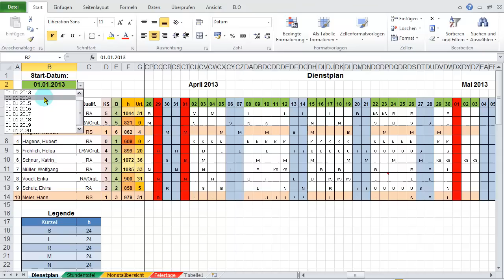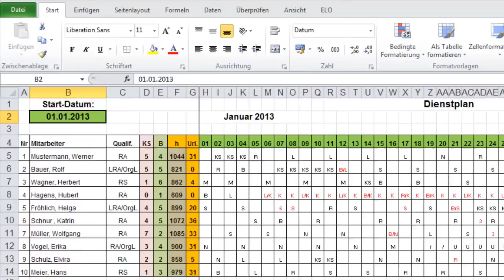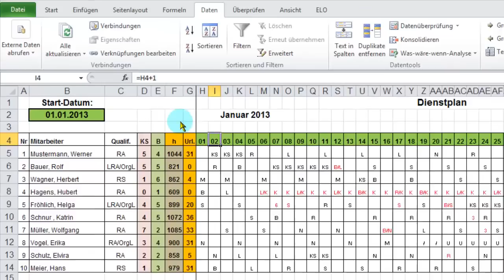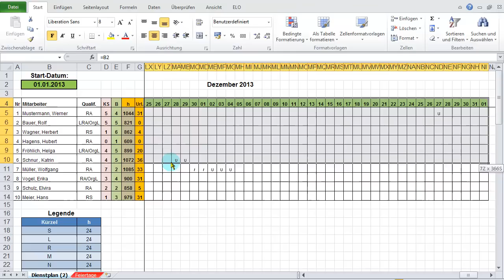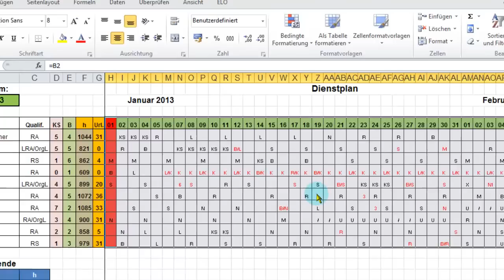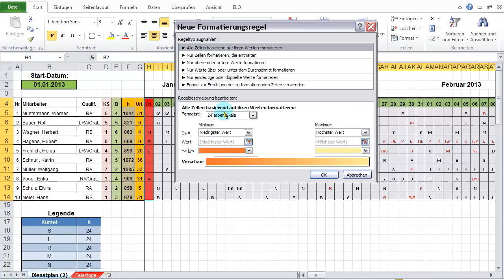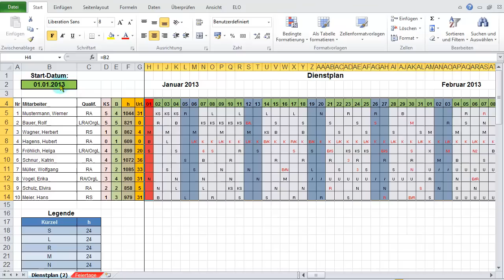Excel 2010: Feiertage & Wochenenden im Dienstplan darstellen mit bedingter Formatierung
Hier sollen die Feiertage und Wochenenden in einem Jahres-Dienstplan mit der bedingten Formatierung und den Funktionen SVerweis und Wochentag farblich markiert werden.